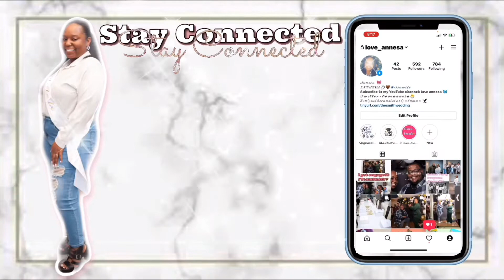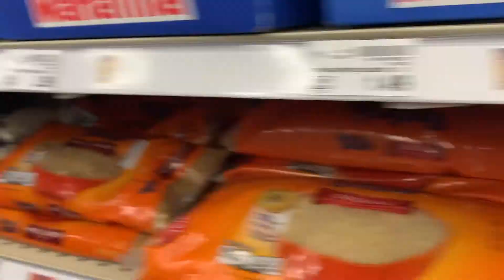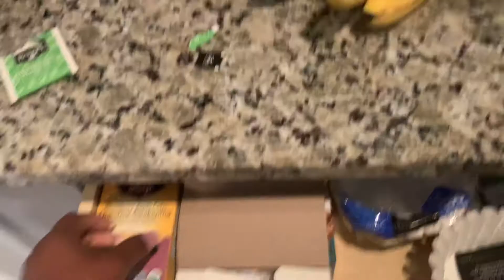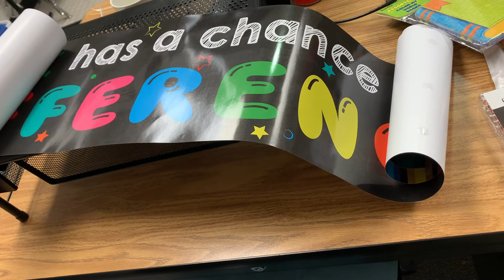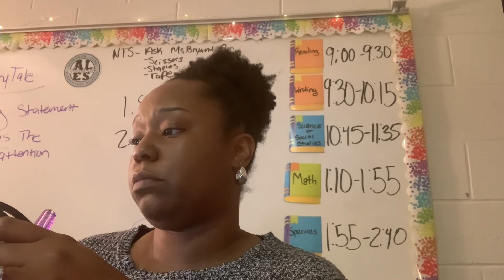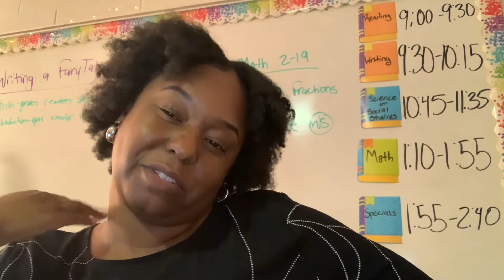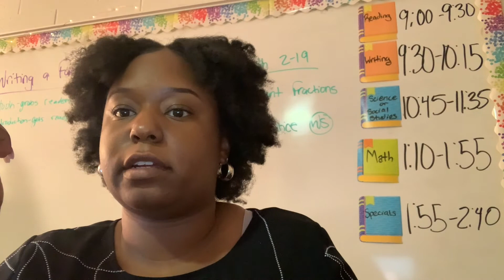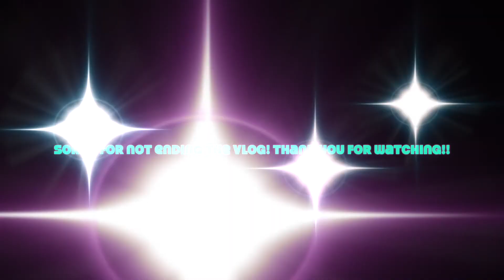WEEKLY VLOG | Amazon tricked me + Hair update + grocery shopping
Hey y'all!! welcome to my channel if you are new ! make sure you hit the subscribe button!! if you want me to upload any specific videos just let me know ! weekly vlogs every sunday !

*NO MUSIC ON MY VIDEOS BELONGS TO ME*

ABOUT ME:
ALWAYS PUT GOD FIRST!
AGE:25
BIRTHDAY: November 8th
HEIGHT: 5'4